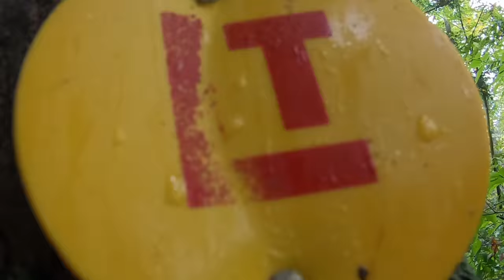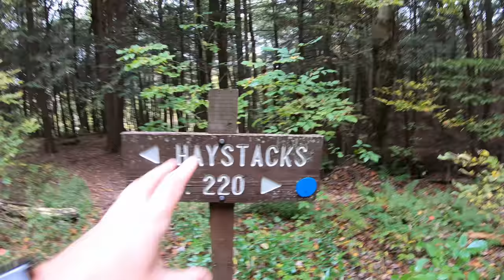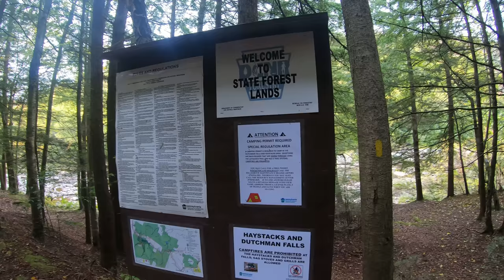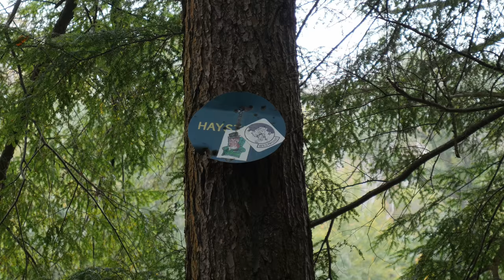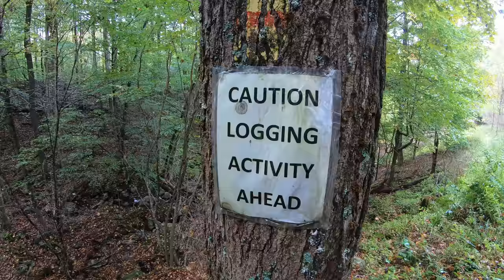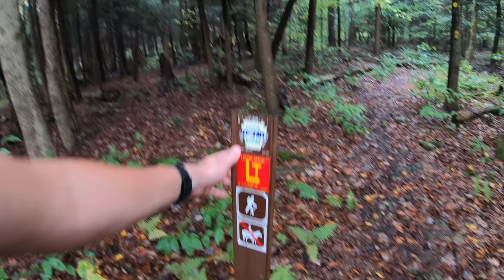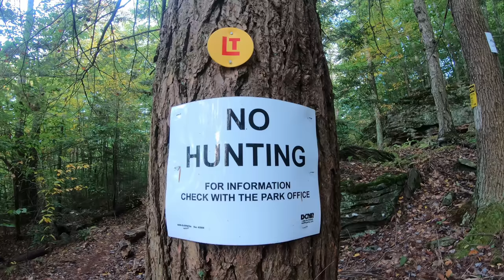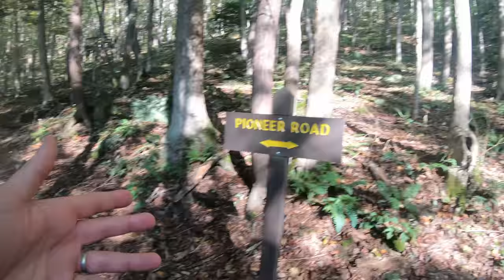Lazy Fall Hammock Camping in the Rain - Loyalsock Trail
3 Days of Hammock Camping in the Rain, Hiking, & Backpacking on the Loyalsock Trail.

For this 3 day, 2 night fall backpacking trip, I’ll be hiking the 24 mile Loyalsock Link Loop, in Pennsylvania’s Loyalsock State Forest.  My goal for this rainy fall hike was a laid back, lower mileage trip with plenty of time at camp each day.  For fun and comfort, I still used my minimalist sub 10 pound ultralight backpacking gear load-out. In addition to my usual gear list, I threw in a lightweight backpacking fry pan for some fun camp cooking to spice things up as well.

(pretty much what I hiked with on this trip, except for the Trail Winder Asym Underquilt, Esbit stove instead of an alcohol stove and the MSR Fry Pan, as noted in the backpacking gear section below)

For an easier read and downloadable GPS data, check out my full blog post:

No permit is required to camp in the Loyalsock State Forest, so long as you are only camping one night at each campsite.  You can find more information on the Loyalsock State Forest

Trailhead Used:
Loyalsock Trailhead Dutchman Falls,  41°26’53.3″N 76°27’13.2″W
Mead Rd, Dushore, PA 18614

The Loyalsock Trailhead on Mead Rd has room for several vehicles and is easily accessible via 2wd. No parking fee or permit required. Loop begins behind the bathroom.

Loyalsock Link Loop Printable Trail Map from the PA DCNR.

Trails Used, Day 1:

Loyalsock Trail
Visit the Haystacks / Haystack Rapids
Continue on the Loyalsock Trail
Camp along the banks of Sones Pond
    There are multiple camping opportunities in this area for tents or hammocks with several pre-established fire rings.

Day 1 Gross Elevation Gain: 1,018 feet

Trails Used, Day 2:

Camp along the Loyalsock Trail near Ken’s Window and Alpine Falls
This is a medium sized campsite with reliable flowing water nearby, a pre-established fire ring, and room for several hammocks or tents.

Day 2 Gross Elevation Gain: 473 feet

Trails Used, Day 3:

From the High Rocks Vista, descend the High Rocks Tail / Loyalsock Trail to the World’s End Visitor Center.
Cross the road and continue on the Loyalsock Trail
At the rock wall waterfall intersection, take the x trail shortcut to circumvent the Haystacks (optional).
Return to the Loyalsock Dutchman Falls parking area.

Day 3 Gross Elevation Gain: 3,113 feet

Grand Total Mileage: 24 Miles
Grand Total Gross Elevation Gain: 4,604 feet

Notable Backpacking Gear:

DIY Esbit Stove
Esbit Fuel Cubes
Vargo Windscreen Pot Stand
MSR Quick Skillet (not the Flex Skillet as I said in the vid)
Light My Fire Tritan Spork
Katadyn BeFree Water Filter
Frogg Toggs Ultra-Lite Rain Suit
Adidas Terrex Swift R2 GTX trail runners.
Wright Socks (I love these for blister prevention, particularly in wet conditions).
Garmin Oregon 650 GPS unit
Spot Gen3 GPS Messenger & SOS device
Casio ProTrek PRW-2500
Mountain House Backpacking Meals

(or bookmark it) & a portion of your session will help support the next trip ...at no additional cost to you!